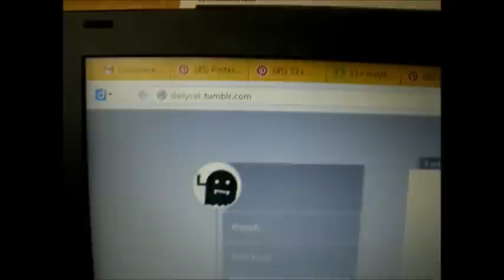Żółty scyzoryk Adler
Żółty scyzoryk marki Adler - nożyk kupiony na stronie Mikov.cz za 150 CZK, czyli jakieś 22 złote w wyprzedaży.
Firma Mikov jakiś czas temu przejęła markę Adler, na szczęście linia noży nie została zlikwidowana i dzięki temu w wyprzedaży można zakupić takie fajne, proste scyzoryki w cenie jak za używanego Victorinoxa.